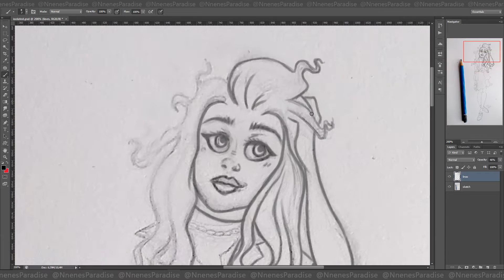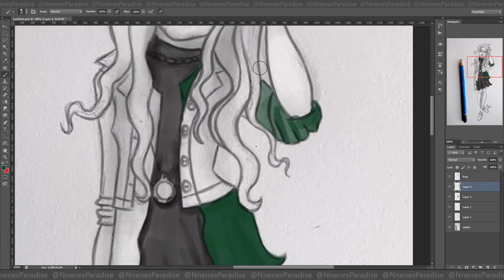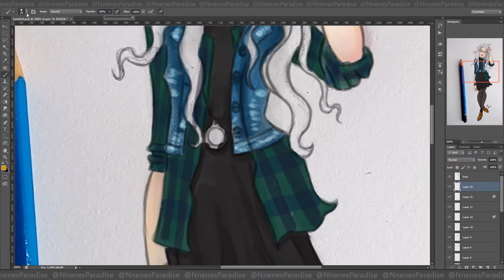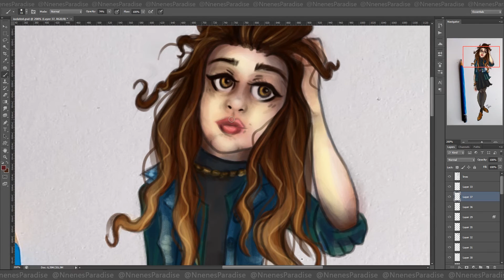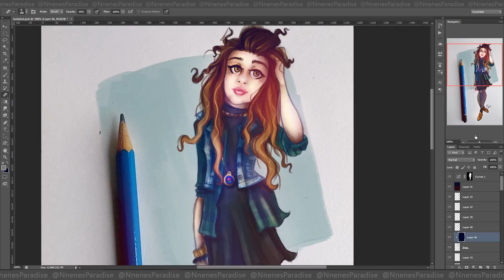OOTD Sketch - Popular trend challenge [WAC#38]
-{ OODT Sketch 1 }- Quick and fun challenge for when you don't have time to make anything more than that!